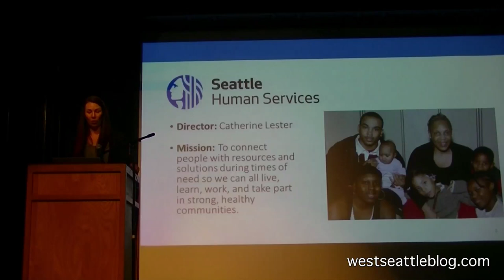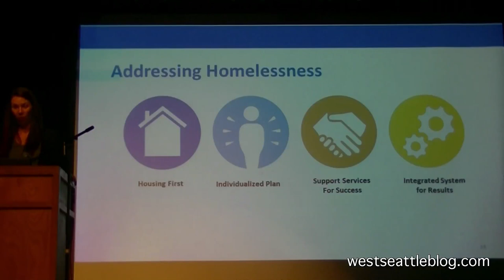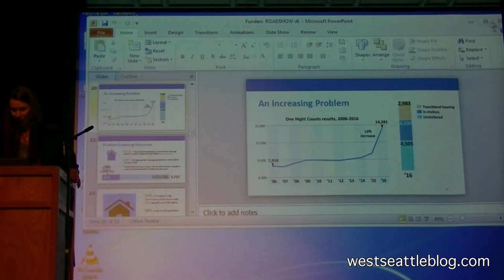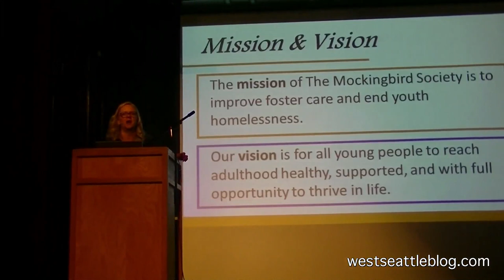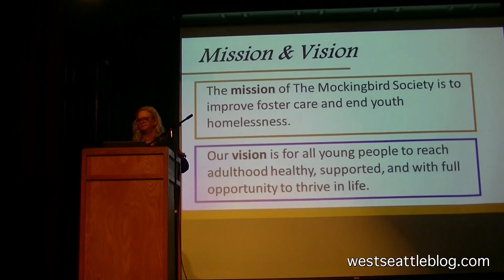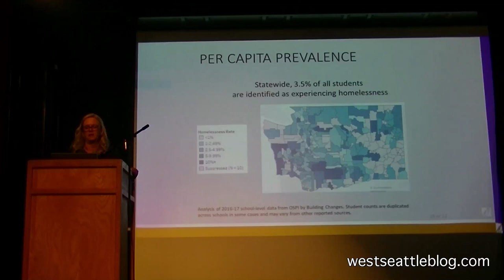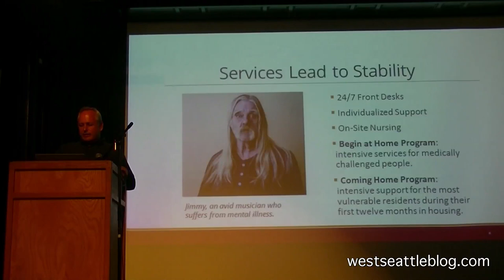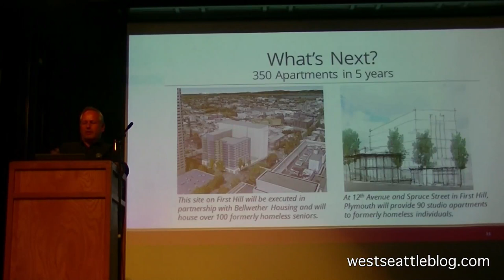West Seattle Chamber of Commerce forum on homelessness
West Seattle Blog video of April 21, 2018, event at Youngstown Cultural Arts Center. Speakers: Sola Plumacher, Seattle Human Services Department; Michael Maddux, advocate; Paul Lambros, Plymouth Housing Group; Annie Blackledge, The Mockingbird Society.